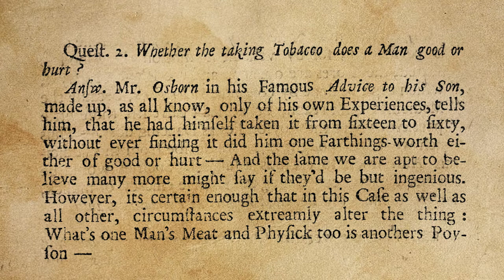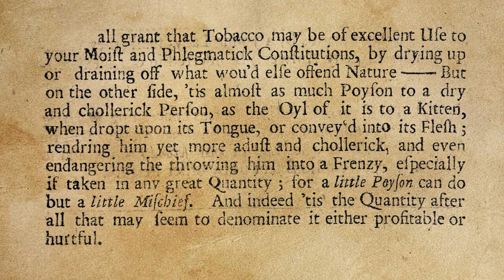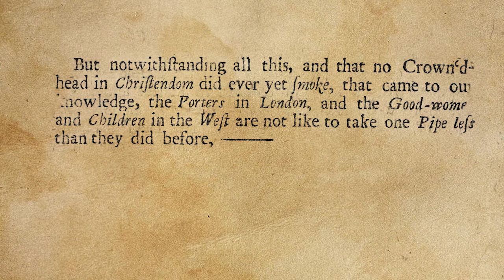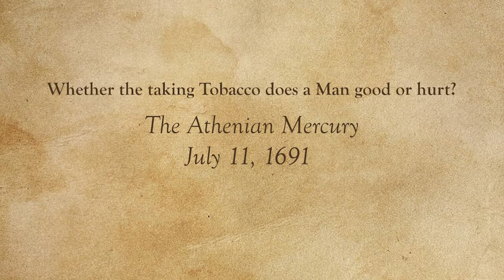Whether the taking Tobacco does a Man good or hurt?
The July 11, 1691 issue of The Athenian Mercury is the oldest original publication in the Center’s collection. Printed in London, England twice a week from March 1690 to June 1697 by the Athenian Society, a group of four knowledgeable individuals, the magazine provided answers to readers’ questions on a wide range of subjects, including science, literature, politics, and religion.

In this edition, a reader submits the question, “Whether the taking of Tobacco does a man good or harm?

The essay was read for the Center for the Study of Tobacco and Society by Andrew Rakich, an educational YouTuber who reviews historical media and gives lectures about historical events. He also creates fictional characters to depict the viewpoints and behaviors of people in different times. The reading is in the original pronunciation of the vernacular in late-17th century England.

CSTS: csts.ua.edu